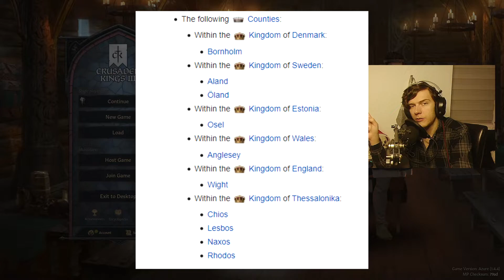🏆King of all the Isles🏆 - Crusader Kings III Poradnik do osiągnięć/achievement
Odcinek tłumaczący jak zdobyć osiągnięcia:
- 00:00 King of all the Isles (Very Hard)

Miłego oglądania

Inne nazwy serii (na potrzeby YouTubowe):
- Polski gameplay Crusader Kings III / Polski gameplay Crusader Kings 3 / Polski gameplay CK3
- Zagrajmy w Crusader Kings III / Zagrajmy w Crusader Kings 3 / Zagrajmy w CK3
- Let's play Crusader Kings III / Let's play Crusader Kings 3 / Let's play CK3
- Gameplay Crusader Kings III / Gameplay Crusader Kings 3 / Gameplay CK3
- Crusader Kings III gameplay PL / Crusader Kings 3 gameplay PL / CK3 gameplay PL
- Crusader Kings III po polsku / Crusader Kings 3 po polsku / CK3 po polsku
- Crusader Kings III PL / Crusader Kings 3 PL / CK3 PL